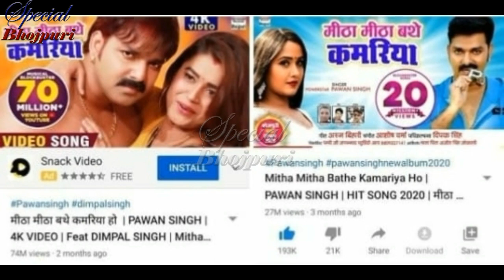पवन का गाना मीठा मीठा बथे कमरिया का महा RECORD